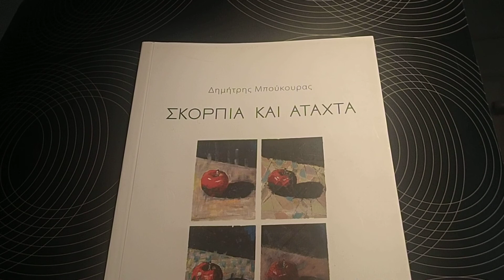Ο ΓΥΡΙΣΜΟΣ Ανάγνωση διηγήματος απο τα "ΣΚΟΡΠΙΑ ΚΑΙ ΑΤΑΧΤΑ"